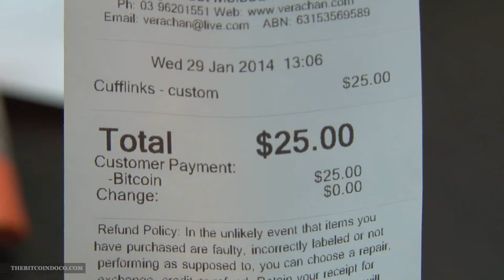TheBitcoinDoco Extras - meet Jenny from Vera Chan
Jenny was the first shop in Melbourne to accept Bitcoin, after going to a Laneway Learning class (knowing absolutely nothing about it beforehand) she quickly put up a sticker, and let people know she accepted it. Her attitude toward business is pretty unique as you hear from the interview.